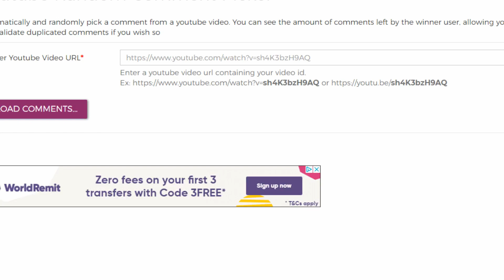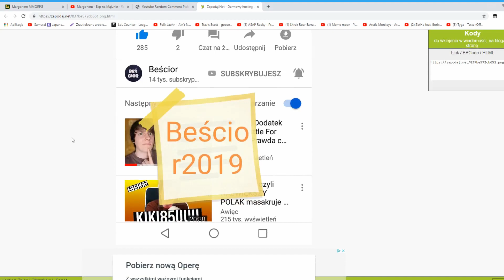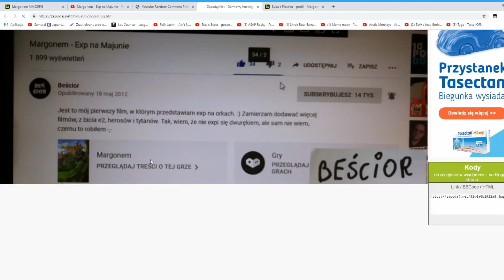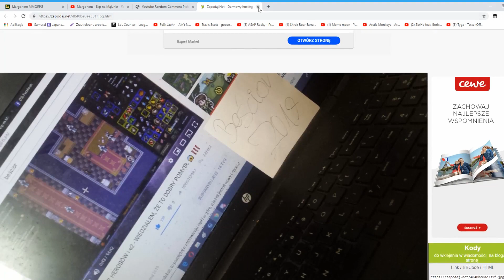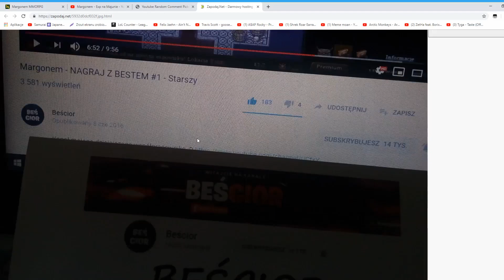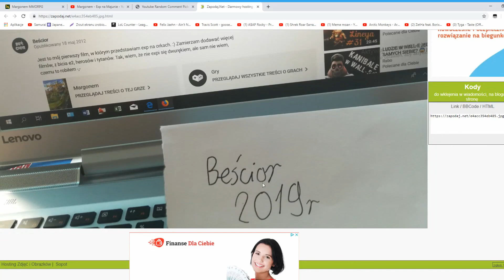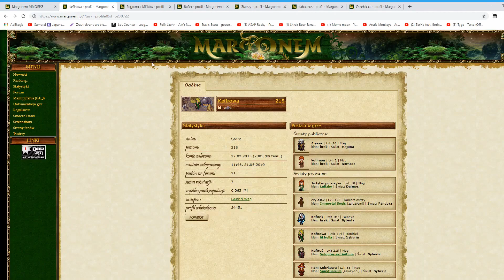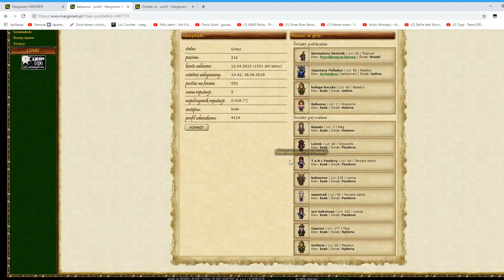Margonem - ❗WYNIKI KONKURSU❗ - 10 ZWYCIĘZCÓW!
Zapraszam na TS Margonem: ts.margonem.pl!